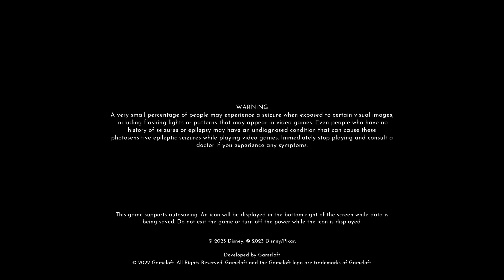Catching up on some DDV ✨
catching up on the latest characters and quests.